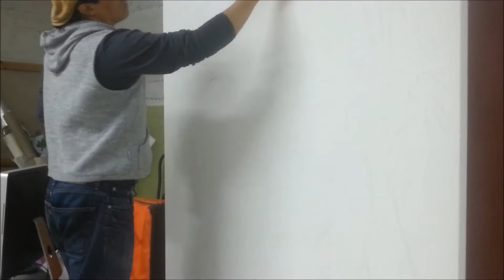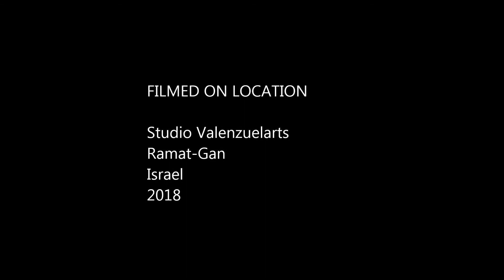Gustavo Bar Valenzuela Presents: "Project Transformation"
Transformation Project
Penelope
oil on canvas
130x180 cm
2018